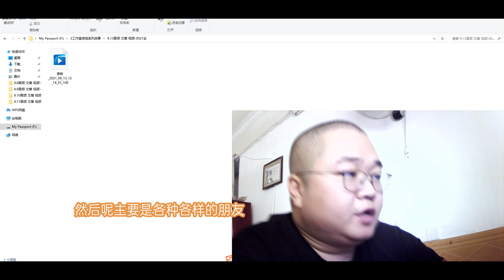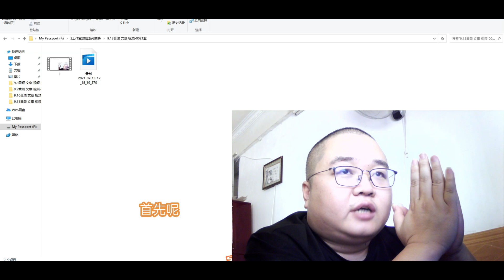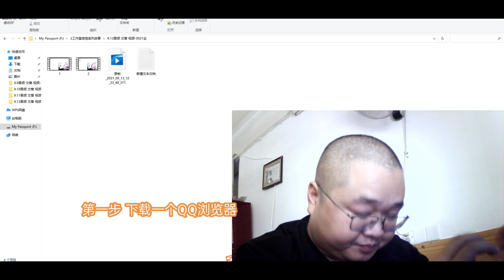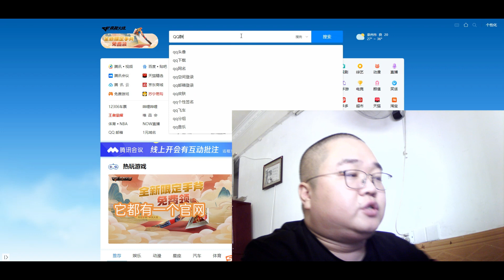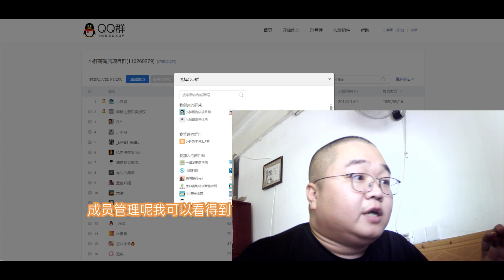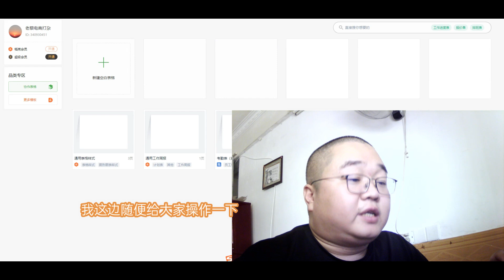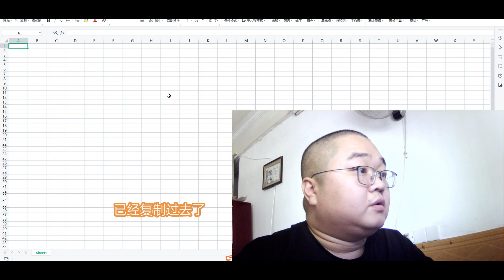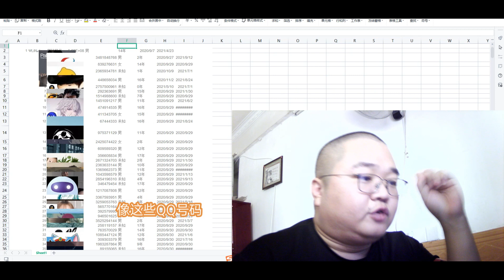2021.9.13聊聊企鹅邮件营销套路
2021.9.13聊聊企鹅邮件营销套路